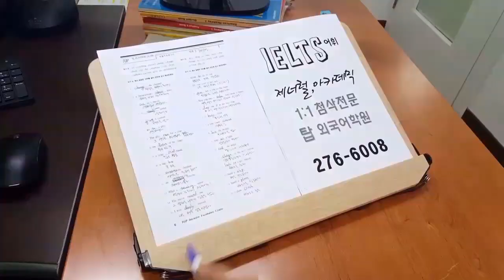전주 아이엘츠 전북대 IELTS 석박사 해외유학 아카데믹 모듈 201003